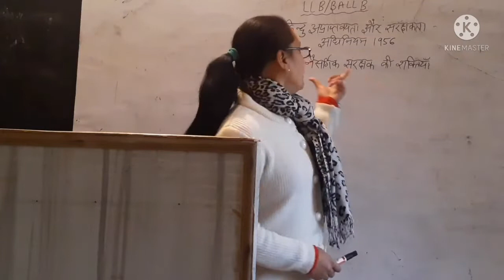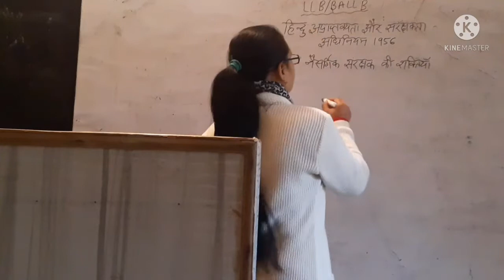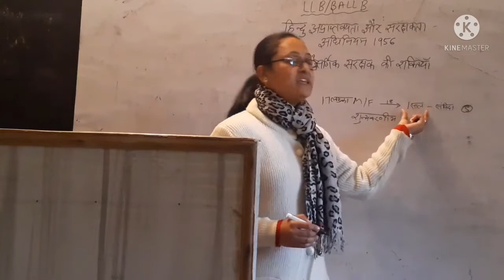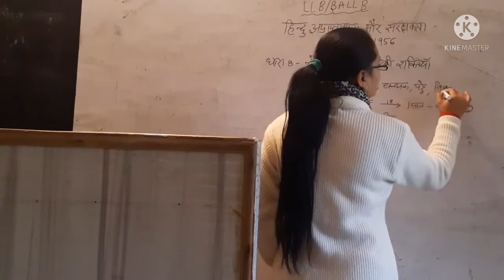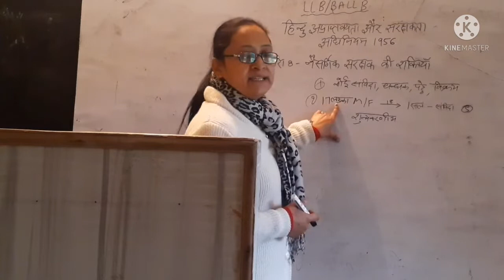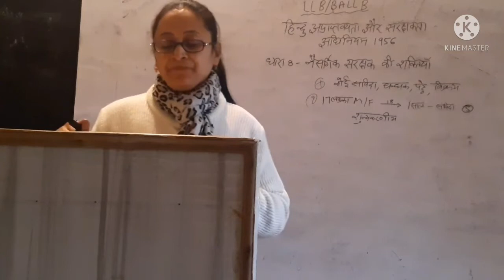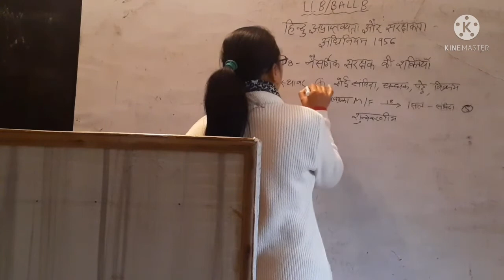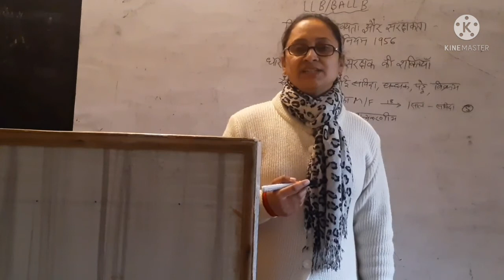हिन्दू अप्राप्तवयता और संरक्षता अधिनियम 1956 || PART-3 || LLB & BA.LLB के स्टूडेंट्स के लिए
*हिन्दू अप्राप्तवयता और संरक्षता अधिनियम 1956
*धारा 8 - नैसर्गिक संरक्षक की शक्तियाँ

LLB हिन्दू अप्राप्तवयता और संरक्षता अधिनियम {PART-2}
LLB हिन्दू अप्राप्तव्यता और संरक्षता अधिनियम 1956 {PART-1}
LLB हिन्दू अप्राप्तवयता और संरक्षता अधिनियम {PART-3}
LLB LLB भारत का संविधान 1002
LLB LLB भारतीय दण्ड संहिता 1004
LLB भारतीय दण्ड संहिता (1004)
LLB अध्याय 4 साधारण अपवाद भारतीय दण्ड संहिता 1004
LLB भारत का संविधान 1002
LLB भारतीय दण्ड संहिता 1004 (भारत के व्यपहरण)
LLB भारतीय दण्ड संहिता 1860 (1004) // अध्याय – 17
LLB भारतीय दण्ड संहिता 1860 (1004) // अध्याय – 17 2
LLB भारतीय दण्ड संहिता 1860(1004) // अध्याय 17 // एल० एल० बी०
LLB भारतीय दण्ड संहिता 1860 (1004) // {संपत्ति के वीरूद्ध अपराधो के विषय मे}
LLB भारतीय दण्ड संहिता 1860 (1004 ) // अध्याय-18
LLB मानहानि के विषय मे
LLB फैमिली लॉ (FAMILY LAW) // {PART- 1}
LLB फैमली लॉ (FAMILY LOW) // {PART-2}
LLB फैमली लॉ (FAMILY LOW) // {PART-3}
LLB यौन अपराध के विषय में

1. Krishna College of Education
2. Krishna College of Pharmacy
3. Krishna College of Law
4. Krishna Pvt ITI
5. Krishna Paramedical College & Hospital
6. Krishna Ayurvedic College and Hospital
7. SKD pvt ITI
8. Krishna College of Management
9. Kalpana Ayurvedic Unani College & Hospital
10. Krishna Pvt ITI Dadapatti Bhagwanpur U.K.
11. Krishna Ayurvedic College and Hospital Bhagwanpur, UK.
12. Kamlesh Paramedical PVT ITI
13. Rojgar Pvt ITI Muzaffrabad Road Kamalpur, chhutmalpur